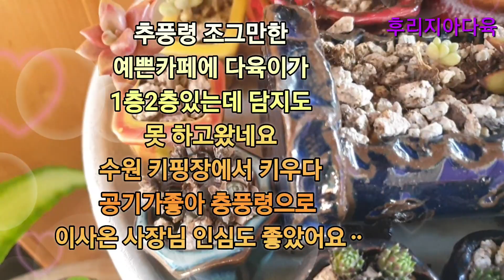추풍령 카페에서 만난 다육이들ᆢ